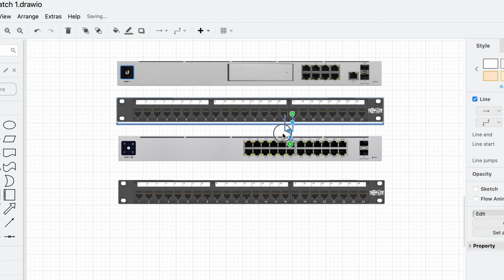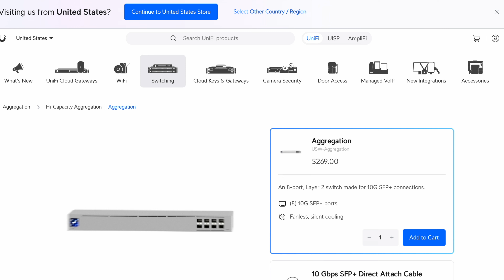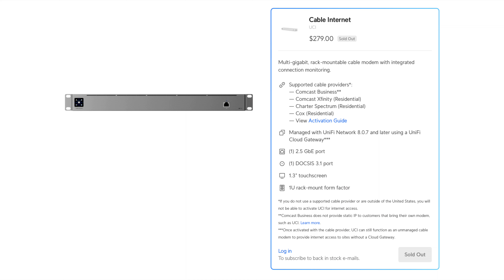Unifi Network Rack Cleanup!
I'm tired of looking at this mess so it's time to rebuild my home Ubitquiti Unifi network rack. OCD

🛍️ Thin Cat6 cables
🛍️ Thin SFP+ 10Gb cables
🛍️ Cage nut replacements
🛍️ Colored keystone jacks
🛍️ Unifi patch panel
🛍️ Unifi Aggregate Switch
🛍️ Unifi 24 port POE pro switch
🛍️ Unifi Dream Machine Pro
🛍️ 8U hanging network rack
🛍️ Synology 1221+

🛍️My iPhone Art
🛍️Grovemade Desk Mat and Knife (save 10% JERRY10)
UNLIMITED Cloud Backup for your Mac with Backblaze